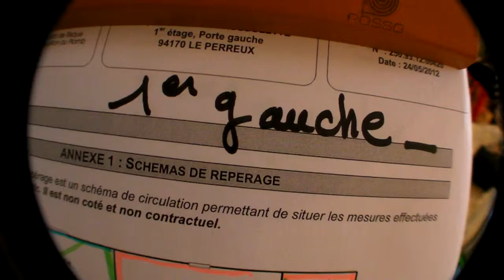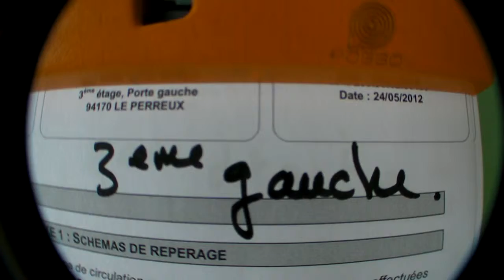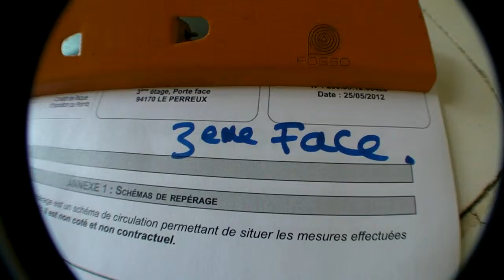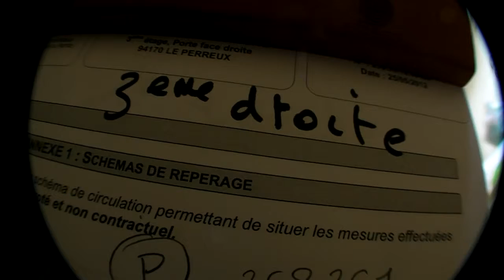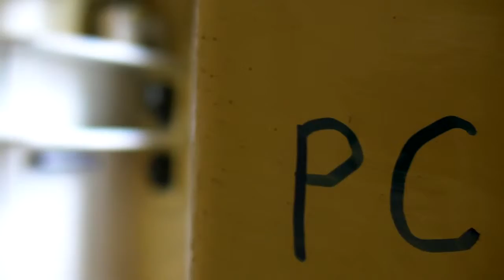PHIS- Perreux-av P brosso fev 13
visite 25 fev 2013